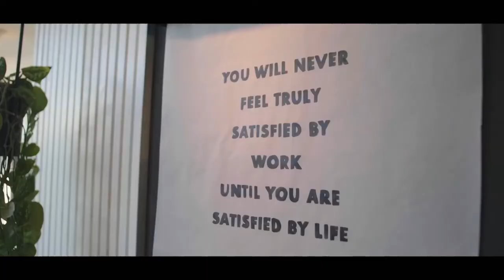The Ethical Butcher Purpose and Vision film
We are on a mission to reconnect people with nature. We believe that as a society we have become far too disconnected from our food and the land it comes from. Everything we're about ties together, naturally. The way our farmers manage their animals affects the flavour of the meat they produce as well as their impact on the environment. It's not just about eating good food. It's about knowing where it comes from and how your choices impact both people and planet.